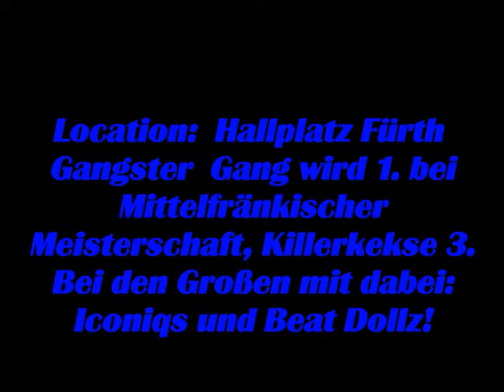Dance14s - Jahresrückblick 2011 - Teil 2